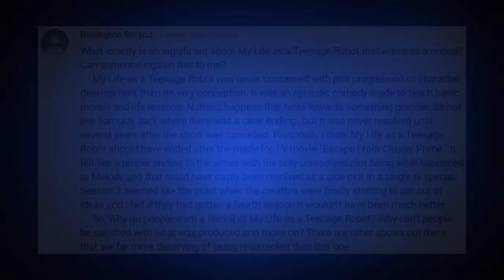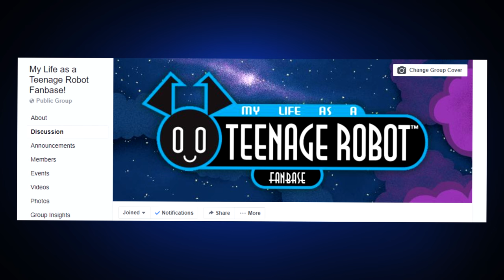What's The Appeal of My Life as a Teenage Robot?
Someone asked us what the appeal of MLaaTR is! In this video, we try to answer their question!